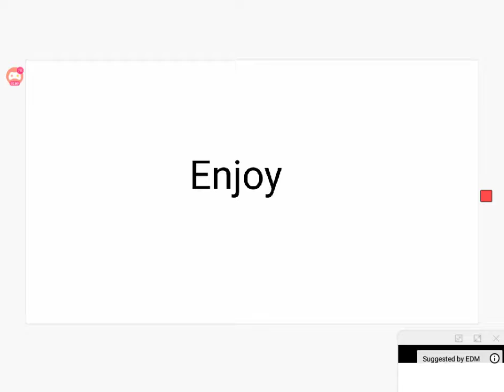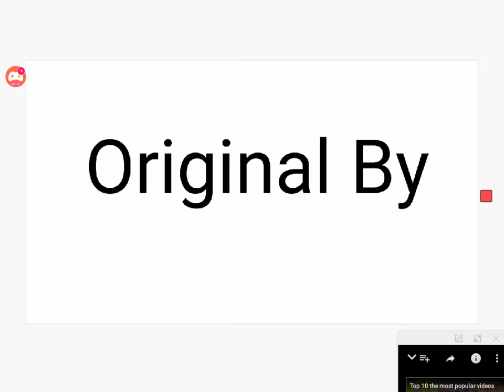Come to me meme (old)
Ft: Aaron and Ice Cube
Original by: Frau Raumflug